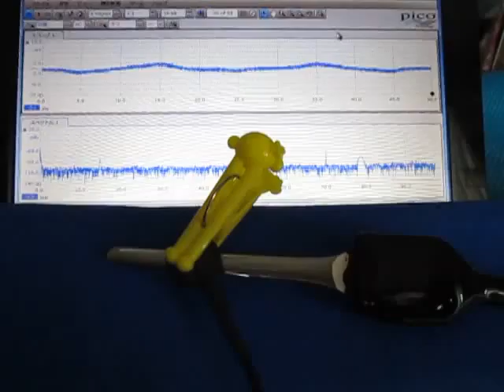超音波テスター（オリジナル超音波プローブ）に関する基礎実験